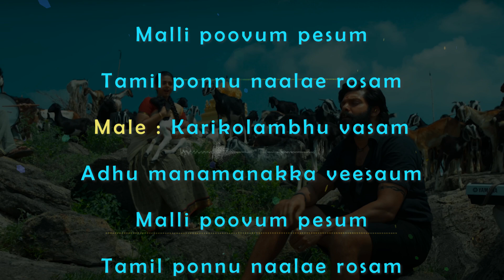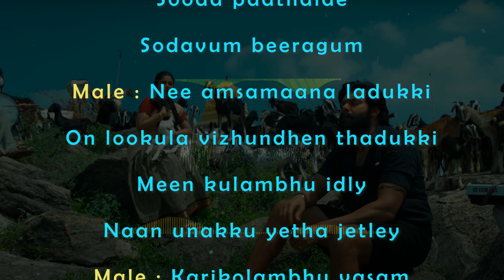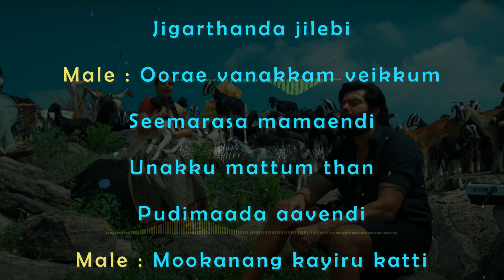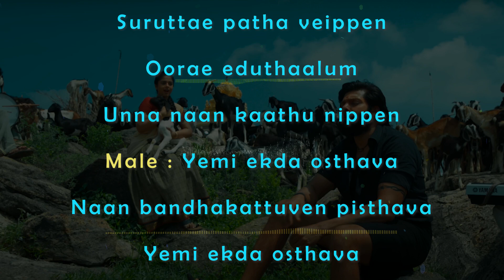Karikuzhambu Vaasam | Karaoke HQ| KEM | Arya | Muthaiya | GV Prakash | with Lyrics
Movie :  KatharBasha Endra Muthuramalingam

Singer:  G.V.Prakash Kumar

Male : Karikolambhu vasam
Adhu manamanakka veesaum
Malli poovum pesum
Tamil ponnu naalae rosam

Male : Karikolambhu vasam
Adhu manamanakka veesaum
Malli poovum pesum

Male : Morachu paathalae
Enakku gareaagum
Sooda paathalae
Sodavum beeragum

Male : Morachu paathalae
Enakku gareaagum
Sooda paathalae
Sodavum beeragum

Male : Nee amsamaana ladukki
On lookula vizhundhen thadukki
Meen kulambhu idly
Naan unakku yetha jetley

Male : Karikolambhu vasam
Adhu manamanakka veesum
Malli poovum pesum

Humming : …

Male : Serraga sambha arisi iva
Thennaattu ilavarasi
Jillaalae kanaladi
Jigarthanda jilebi

Male : Oorae vanakkam veikkum
Seemarasa mamaendi
Unakku mattum than
Pudimaada aavendi

Male : Mookanang kayiru katti
Mudichi poduven
Vaetiya madichu katti
Kuthattam aaduven

Male : Yemi ekda osthava
Naan bandhakattuven pisthava
Yemi ekda osthava
Naan bandhakattuven pisthava

Male : Karikolambhu vasam
Adhu manamanakka veesaum
Malli poovum pesum

Chorus Humming : ….

Male : Pechi ellam kavarchi
On otha azhagu saatchui
Andha sarakkapaathu kavindhu vittenda
Ellarumae saatchi

Male : Locala pesinaaalum
Thookala irukkura
Thookkalaam kitta ponaa
Nakkala pakkura

Male : Soora kaathulaiyum
Suruttae patha veippen
Oorae eduthaalum
Unna naan kaathu nippen

Naan bandhakattuven pisthava
Yemi ekda osthava
Naan bandhakattuven pisthava

Male : Karikolambhu vasam
Adhu manamanakka veesum
Malli poovum pesum